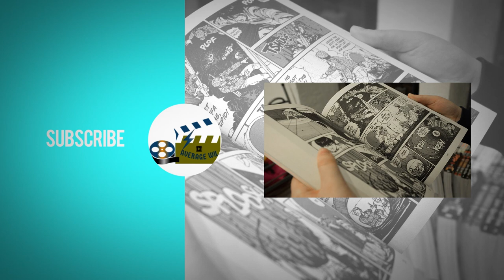Who is the Absorbing Man? "Carl Crusher Creel" (Marvel)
How's it going peeps? Welcome to the channel. In todays video we will take a look at the origin story of Carl the Crusher Creel and how he became the Absorbing Man.  How did he meet his wife? What are his powers?